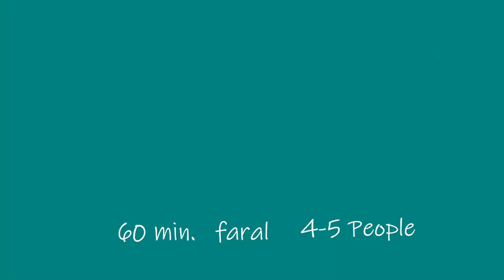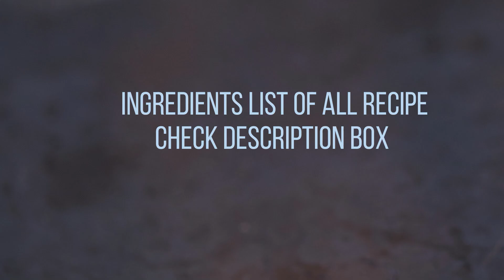ઉપવાસ માટે ફરાળી થાળી | Farali thali recipe | ફરાળી રેસીપી | rajgira puri | Upvas mate farali thali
બનાવો ફરાળી થાળી | Farali thali recipe | ઉપવાસ માટે ફરાળી થાળી |  ફરાળી રેસીપી

Ingredients:

Sides Sabudana Papad, Fruits,Chaas
For Upvas Kadhi
1\2 Cup Sour Curd
3 tbs Amarnathflour\rajgira flour
1 tsp Ginger chilli paste
salt to taste
1 tsp Cumin seeds
Curry leaves and 1 dry red chilli
2-3 tsp Sugar
1-2 tbs Ghee

For Farali Moryo
1\2 Cup  Samo \Moryo
1 Medium Potatoes
curry leaves
salt to taste
1 tbs Ghee and 1-2 tsp Oil
1 tsp Cumin seeds
1\2 tsp Clove cinnamon powder
fist full Peanuts
2.5 cups of water
add curd and sugar if not making kadhi after moryo cooked

For Rajgira Puri
2-3 cup Of Rajgira flour
salt to taste
1 tsp Oil and water to knead dough

For Rajgira shiro
1\2 Cup Rajgira flour
1\4 cup Ghee
1\4 cup Sugar
1 cup of hot water
some almonds sliced
and 1\2 tsp Cardamom Powder

Dry potatoes Sabji

4 Potatoes Boiled, peeled and Chopped
2-3 tbs Oil
1 tsp Cumin seeds
curry leaves
2-3 green chilli
1 tsp Ginger chilli paste
2 tbs Dry Coconut
3-4 tbs roasted peanut Powder
lemon juice as per taste
2 tsp Sugar
and salt as per taste

For Farali Cutlet
3 boiled and mashed Potatoes
4 tbs sabudana and 4 tbs Peanut Powder
1.5 tsp Ginger chilli paste
6-7 tbs Rajgira flour
1 tsp Cinnamon clove powder
1 tsp roasted cumin powder
salt to taste
2 tsp Powdered SUgar
1\2 Lemon Juice
3-4 tbs Coriander Leaves
1\2 tsp Black pepper Powder
5-6 tbs Oil To shallow Fry

Streetfood farali recipes in gujarati ફરાળી ઢોકળા બનાવવાની રીત ઉપવાસ માટે ફરાળી થાળી ફરાળી ખાટ્ટા ઢોકળા farali dhokla ફરાળી ચેવડો ફરાળી વાનગી Music by MBB